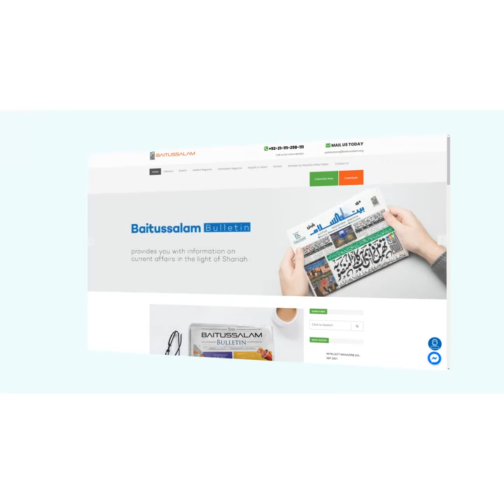What is the right way of spending money.